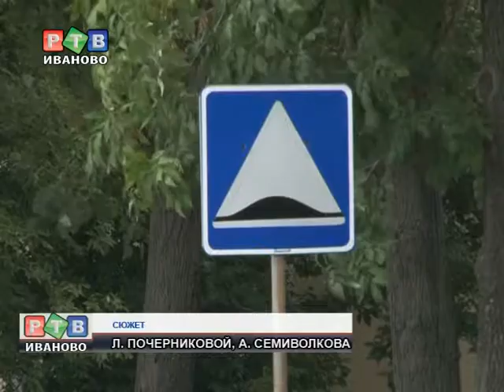Дороги почти "как новенькие"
Ремонт улиц полка «Нормандия-Неман, Низовая и Носова выходит на завершающую стадию. Новое асфальтобетонное покрытие уложено, установлены дорожные знаки и направляющие ограждения